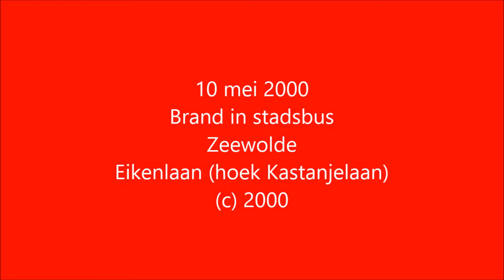Brand stadsbus Zeewolde 10 mei 2000 Eikenlaan / Kastanjelaan